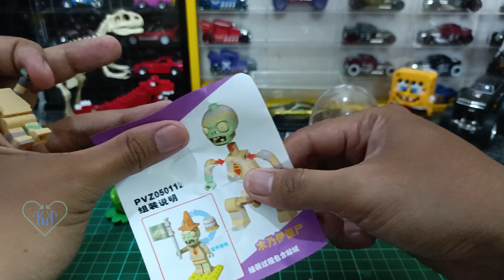Unboxing dan Rakit Mystery egg toy | Bukan lego | KKV Indonesia | Plant vs Zombie | Kubis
hari ini koleksi mainan yang kita unboxing dan rakit brick plant vs zombie dari KKV